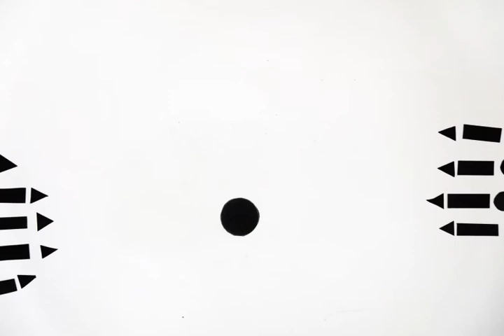The Nightmare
Paper cut Stopmotion Animation